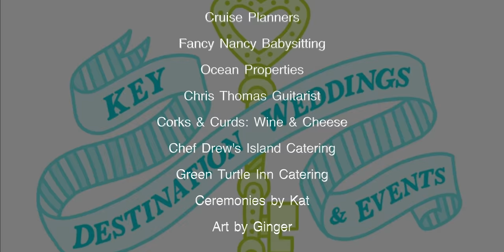Skybornvisual Film Production